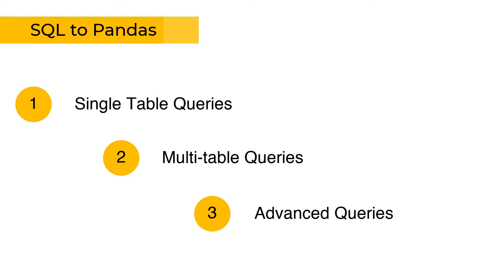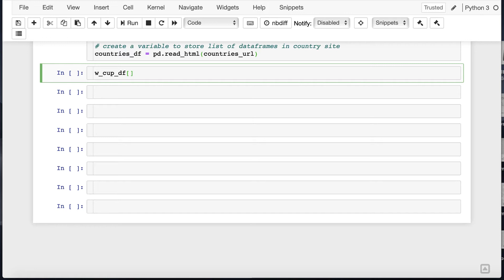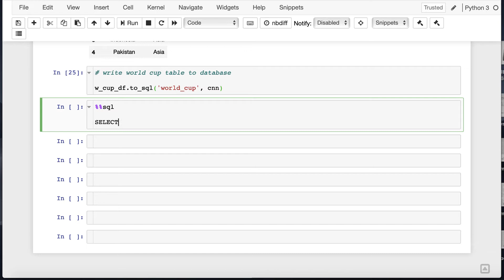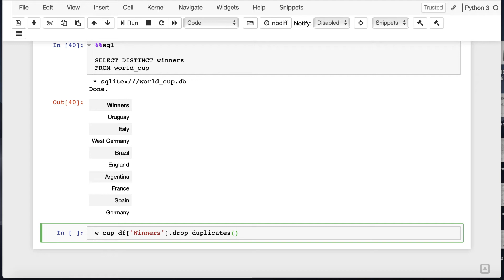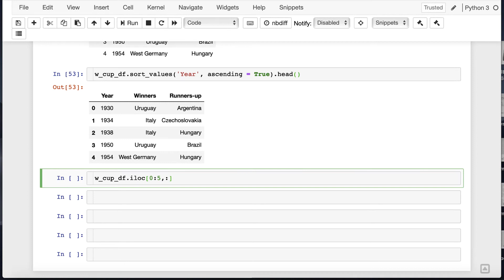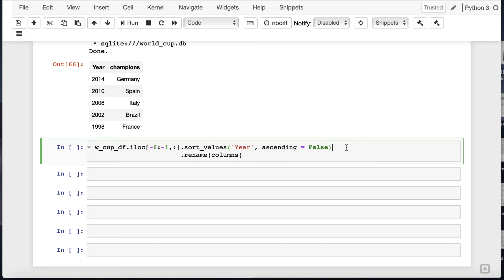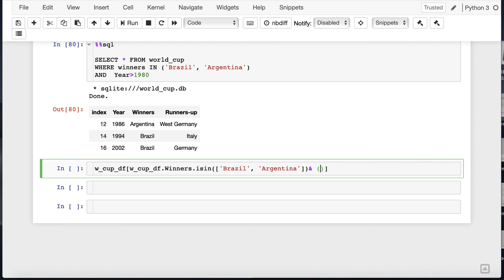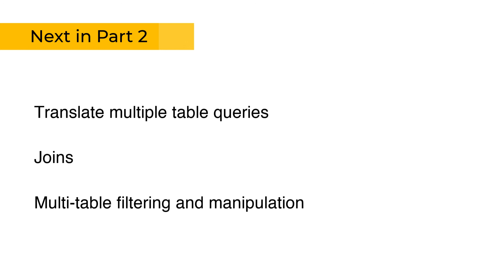SQL to Python with Pandas - Part 1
This is the first part of the SQL to Python with Pandas course.
Get up to speed with Data Analysis in Python in 20 min!!!

Table of Contents:

00:54 - Introduction
02:53 - Data Prep (You can skip if if you just want to watch the tutorial)
07:06 - Select Statements
07:30 - Select Columns
08:41 - Select DISTINCT
09:13 - Sorting - SQL SORT BY
10:35 - Select Firs and Last N rows - SQL LIMIT/SORT BY
13:28 - Renaming Columns - SQL AS
14:17 - Filtering Columns - SQL WHERE
15:32 - Filtering Columns with Multiple Criteria - SQL WHERE/AND
16:52 - Aggregating Columns - SQL GROUP BY
18:10 - Filtering aggregated columns - SQL HAVING
19:01 - Conclusion

# import libraries
import pandas as pd
import sqlite3

# create db connection
cnn = sqlite3.connect('world_cup.db')
get_ipython().run_line_magic('load_ext', 'sql')
get_ipython().run_line_magic('sql', 'sqlite:///world_cup.db')

# create variable to store list of dataframes in the website
w_cup_df = pd.read_html(w_cup_url)

# create a variable to store list of dataframes in country site
countries_df = pd.read_html(countries_url)
w_cup_df[2].head(5)
w_cup_df = w_cup_df[2][['Year','Winners','Runners-up']

# drop rows with invalid data
w_cup_df.drop([3,4,23,24,25,26], inplace = True)
w_cup_df.at[5,'Year']=1950
w_cup_df.reset_index(drop= True, inplace = True)
w_cup_df

# review countries dataframe
countries_df = countries_df[3].iloc[:,[0,1]].drop ([233])
countries_df.head()
countries_df.columns

countries_df.columns = ['country', 'region']
countries_df.head()

# write world cup table to database
w_cup_df.to_sql('world_cup', cnn)
get_ipython().run_cell_magic('sql', '', '\nSELECT * FROM world_cup')

# Single Table Queries
w_cup_df

# select certain columns in a table
get_ipython().run_cell_magic('sql', '', '\nselect winners, year\nfrom world_cup')
w_cup_df[['Winners', 'Year']]
w_cup_df.iloc[:,[1,0]]
w_cup_df.loc[:,['Winners','Year']]

# select distict rows
get_ipython().run_cell_magic('sql', '', '\nSELECT DISTINCT winners\nFROM world_cup')
w_cup_df['Winners'].drop_duplicates()

# sorting columns
get_ipython().run_cell_magic('sql', '', '\nSELECT * FROM world_cup\nORDER BY Year DESC')
w_cup_df.sort_values('Year' , ascending=False)
w_cup_df.info()
w_cup_df['Year'] = w_cup_df['Year'].astype('int64')
w_cup_df.sort_values('Year' , ascending=False)

# Select First N Elements
get_ipython().run_cell_magic('sql', '', '\nSELECT * FROM world_cup\nLIMIT 5')
w_cup_df.sort_values('Year', ascending = True).head()
w_cup_df.iloc[0:5,:]

# LIMIT With OFFSET
get_ipython().run_cell_magic('sql', '', '\nSELECT * FROM world_cup\nLIMIT 5 OFFSET 1')
w_cup_df.iloc[1:6,:]

# Select Last N Elements
get_ipython().run_cell_magic('sql', '', '\nSELECT * FROM world_cup\nORDER BY Year DESC\nLIMIT 5')
w_cup_df.sort_values('Year', ascending = False).head(5)
w_cup_df.iloc[-5:,:].sort_values('Year', ascending = False)

# Last N with OFFSET
get_ipython().run_cell_magic('sql', '', '\nSELECT * FROM world_cup\nORDER BY Year DESC\nLIMIT 5 OFFSET 1')
w_cup_df.iloc[-6:-1,:].sort_values('Year', ascending = False)

# Rename Columns
get_ipython().run_cell_magic('sql', '', '\nSELECT Year, Winners as champions FROM world_cup\nORDER BY Year DESC\nLIMIT 5 OFFSET 1')
w_cup_df.iloc[-6:-1,:2].sort_values('Year', ascending = False)                      .rename(columns={'Winners':'champions'})

# Filtering - SQL WHERE
get_ipython().run_cell_magic('sql', '', "\nSELECT * FROM world_cup\nWHERE winners = 'Brazil'")
w_cup_df[w_cup_df.Winners=='Brazil']
w_cup_df.query("Winners=='Brazil'")

# WHERE with Multiple criteria
get_ipython().run_cell_magic('sql', '', "\nSELECT * FROM world_cup\nWHERE winners IN ('Brazil', 'Argentina')")
w_cup_df[w_cup_df.Winners.isin(['Brazil', 'Argentina'])]
w_cup_df.query("Winners==['Brazil', 'Argentina']")